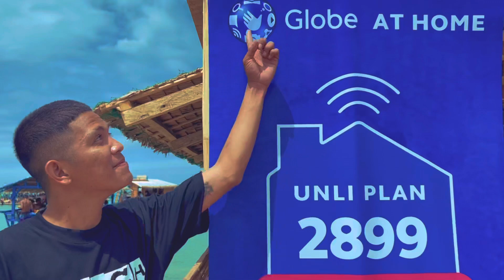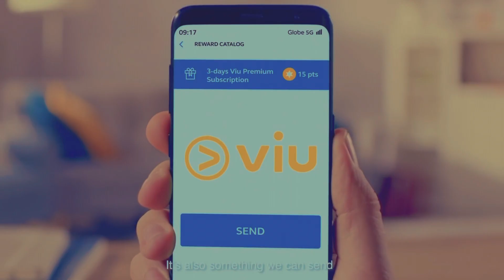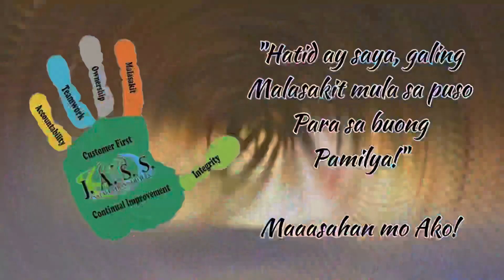JASS SUMMER STATION ID 2022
Easter Sunday is not just a call to a celebration, instead it is a call to commitment to continue proclaiming the good news not only in words but also in our action. To end those who are feeling discouraged, helpless, and afraid because of the pandemic, problems and other challenges we are currently facing nowadays. Lets rise and be positive in every situation, with JASS and GLOBE lets all rise and be optimistic!

JASS Serving you this Summer ID for 2022!